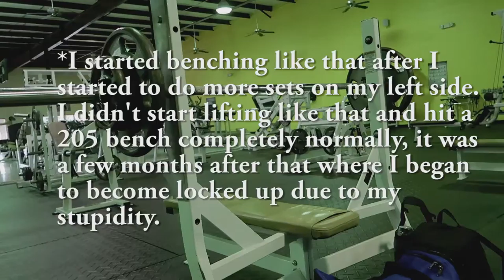YOU DID WHAT?!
YOU DID WHAT?! Yes, yes I did that! I was a fool, but a young and naiive fool back in the day! Find out finally what Yush did to his shoulder which explains his poverty bench in today's episode of Yushigans! I also show you my hyper push day since today is CHEST DAY!!